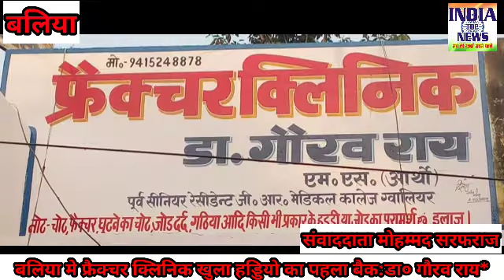बलिया मे फ्रैक्चर क्लिनिक खुला हड्डियो का पहला बैक:डा० गौरव राय*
India top news.                                                     रिपोर्ट मोहम्मद सरफराज बलिया